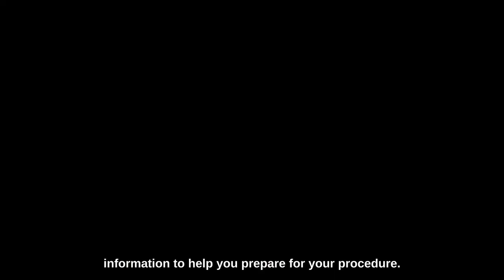Same day discharge surgery (subtitled) - The Walton Centre